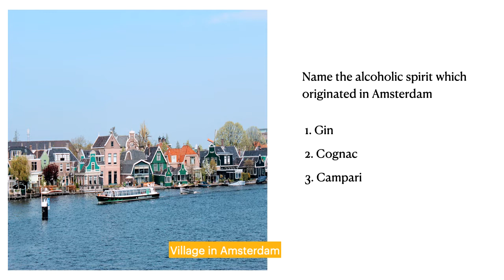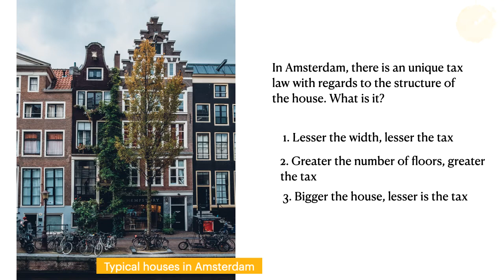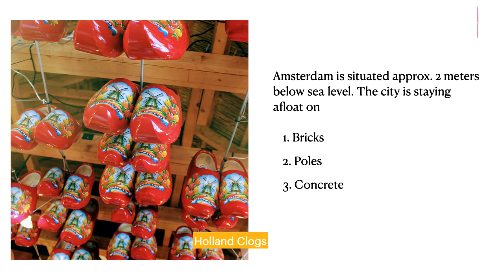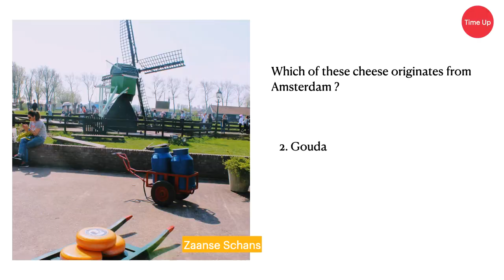Amsterdam Travel Trivia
Bringing to you Travel Trivia on Amsterdam.
Ten simple and fun travel trivia related to Amsterdam from my travel diaries. Most pic references are from my personal archives, Hope you enjoy it. Do Share your score in the comments section.

Pic Credit: Unsplash.com